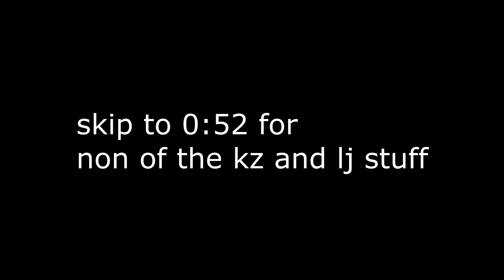good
buy my cfgs

gift prime ty ^^